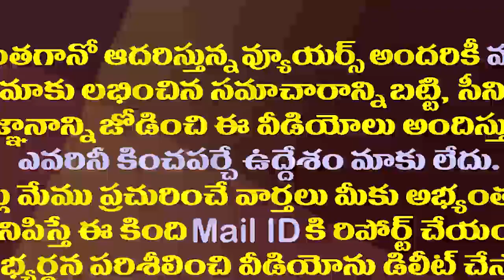అబ్బకొడుకు డైపర్లు కొనుక్కోవాల్సిందే..గుడివాడ పంచ్ లు| MLA Gudivada Amarnath Punches On Nara Lokesh